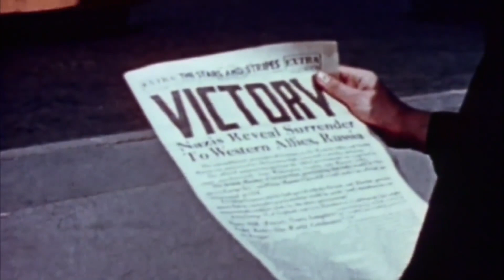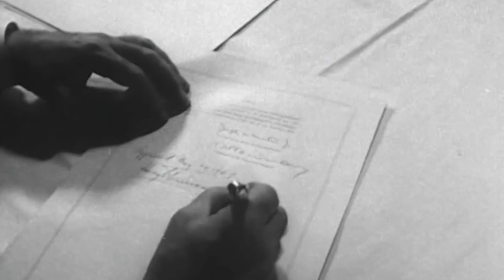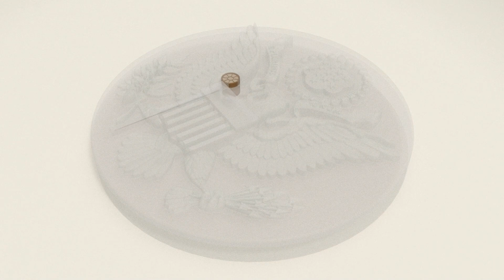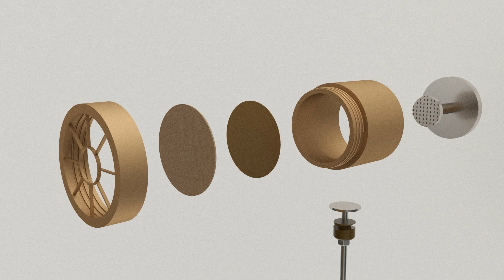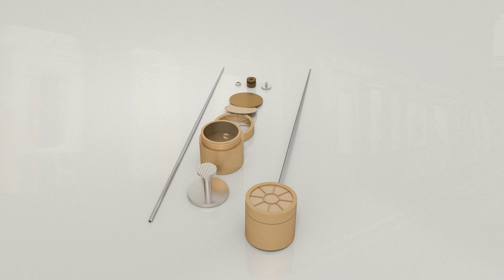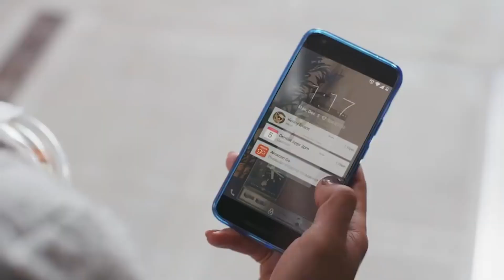The “Thing” The Great Seal Bug.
WW2 & Cold war weapons and spy gadgets were truly amazing! Have you ever wondered about the history of RFID and how it works? It was originally developed and first used as a Soviet cold war spying device. The Thing or The Great Seal bug as it was known, sat on the wall of a US ambassadors office for 7 years completely undetected listening into American secrets. The technology behind this revolutionary device now resides in your pocket in the form of Radio Frequency Identification. or RFID.

Music Credits Lord of the dawn - Jesse Gallagher

Research, Script, Voice Over, Animations, 3D Modelling, Rendering, Editing. - Me